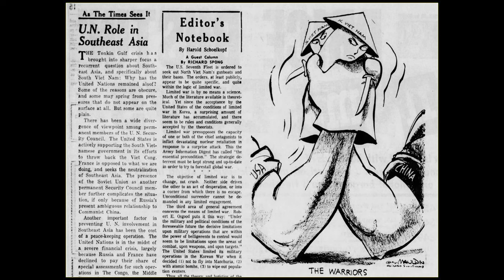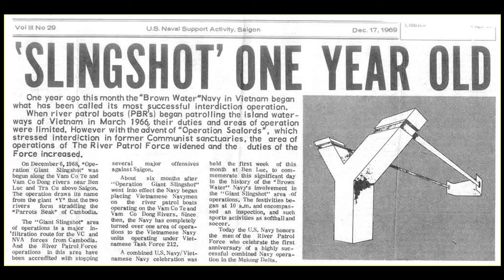With the Navy in Vietnam: Gulf of Tonkin, Da Nang, the Mekong Delta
Paul Easthan served with the U.S. Navy in the Vietnam theater at different times between 1964 and 1969.  In the Gulf of Tonkin he served aboard the USS Coral Sea. In the Mekong Delta he was commander of a troop transport boat. He shares memories of his service.  Posted as part of the War & Life Project